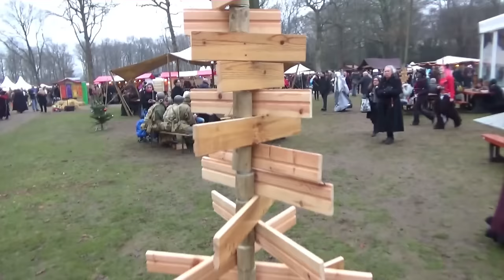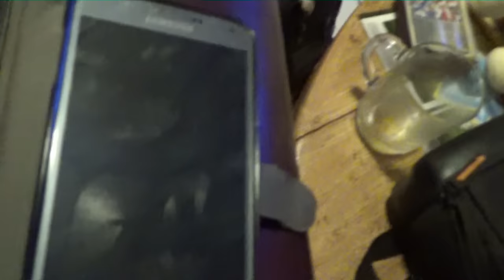Castlefest Winter Editie 2016 - vlog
Een fris temperatuurtje, en kampvuur
marshmallow's aardappelen en gezelligheid
zoveel plezier weer gehad :D

Special Thanks naar:
Eric: Mumé
Leroy: LeroyG
Erwin: ErWiier